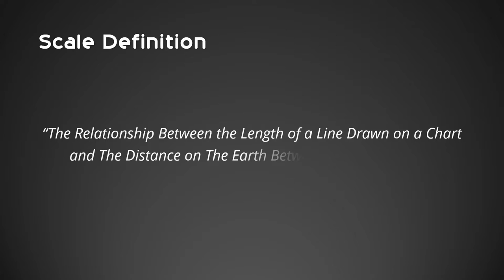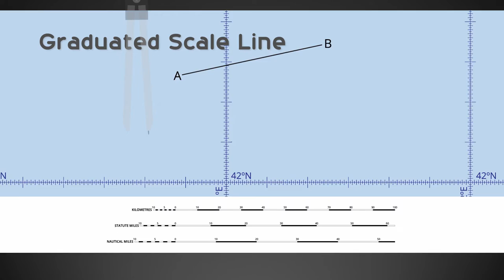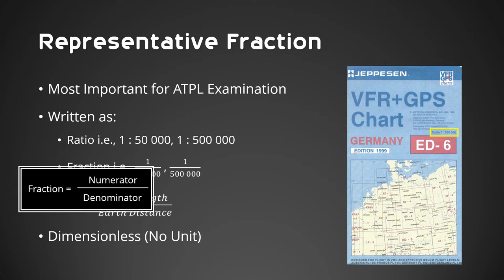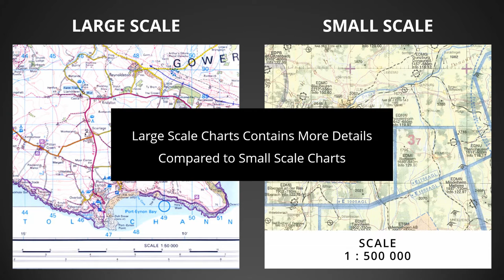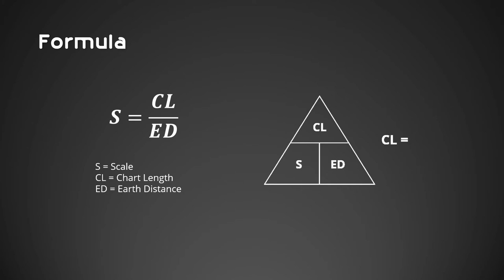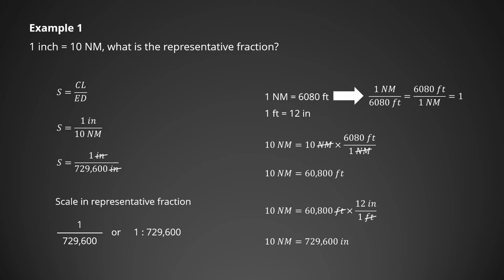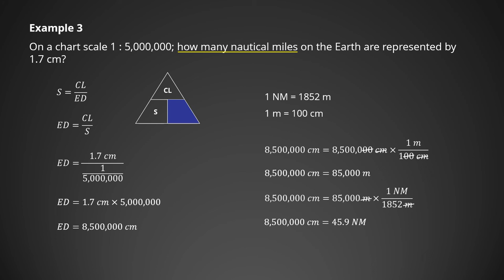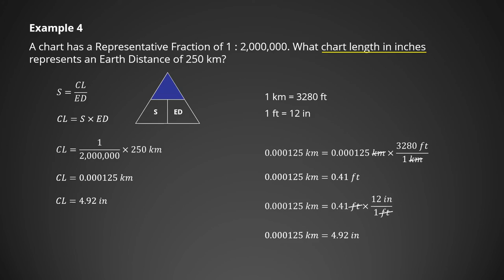Scale - Charts - General Navigation ATPL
This video will discuss Chart Scale for ATPL General Navigation examination preparation. This video is divided into three sections:

Section 1: Introduction to Scale
Section 2: Large Scale vs Small Scale Charts
Section 3: Scale Calculation Examples

Time Code
  • Introduction 0:00
  • Section 1: Introduction to Scale 0:38
  • Section 2: Large Scale vs Small Scale Charts 5:47
  • Section 3: Scale Calculation Examples 08:21
  • Outro 17:15

Produced by Answering ATPL – Making ATPL Easier

References/Attribution